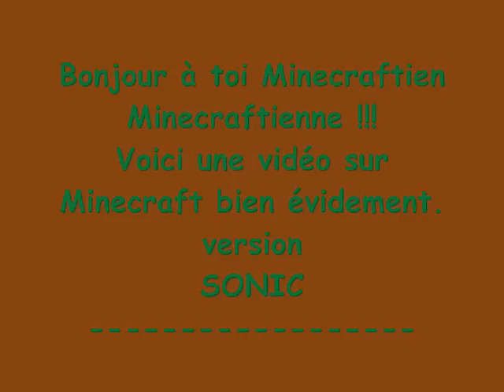Sonic version Minecraft... sa va décoiffer !!!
Yop ! vidéo sur Minecraft encore une fois ! :p mais cette fois version Sonic !  sa décoiffe et sa va vite très vite !!!